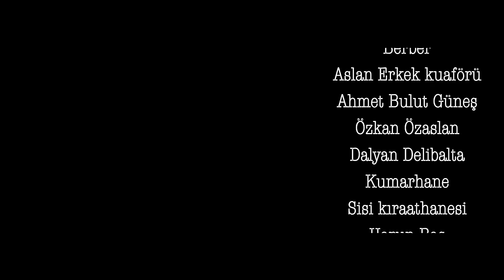EMRULLAH SÜRMELİ - HAKETTİM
Düzenleme: BERK KİRTİŞ
Mix: UTKU ÜNSAL
Mastering: EMRE KIRAL
Studio: BEATBASE MUSİC PRODUCTİON
Producer: SALİH İNCİ
Producer Adv: ULAŞ ÇELİK
Director: İZZET GÜNEŞ
Director of Photography: YUSUF CAN GÜNEŞ
Art Director: SENANUR GÜNEŞ
Production manager: ONUR DAŞDAN
Digital Imaging Technician: YUNUS BOZ
Edit: YİĞİTALP GÖRKEM KAPLANOĞLU
Sound Efect: KAĞAN AKSIN
Title Design: MERTCAN AYDIN
Color: GUN-S MEDİA
Styling: SENANUR GÜNEŞ
Camera: GUN-S MEDİA
Lighting: PUSULA IŞIK

Special Thanks:
ADANA DEMİR SPOR CAMİİASINA VE TİRUBUN LİDERİ AYDIN ÇAKAY
ZAZO ALİ

Onur Daşdan
Arif Güngör

Berber
Aslan Erkek kuaförü
Ahmet Bulut Güneş
Özkan Özaslan
Dalyan Delibalta

Kumarhane
Sisi kıraathanesi
Harun Baş
Cemal Gürsel Aka
Duran Günay
Mustafa Tekin

Otopark AC
Halo Caner

Chevrolet İmpala
Gazi Cetinkıran

Terzi Mecnun
Mecnun Çelik

Ev
Uğur Aydın

Doktor Ocakbaşı
Barış Durmaz
Enes Durmaz
Muhammet Durmaz